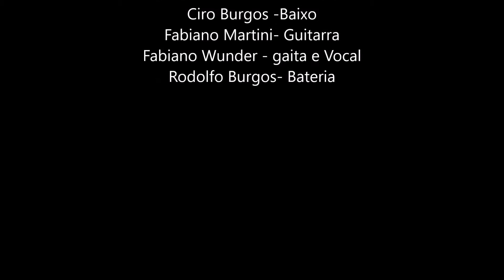Big Boss Man 0204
CIRO BURGOS - BAIXO
BÁRBARA RIBAS MACIEL - VOCAL
FABIANO MARTINI - GUITARRA
FABIANO WUNDER - GAITA E VOCAL
RODOLFO BURGOS - BATERIA